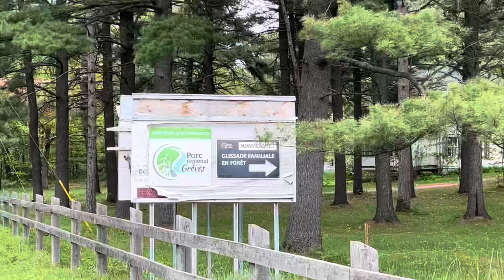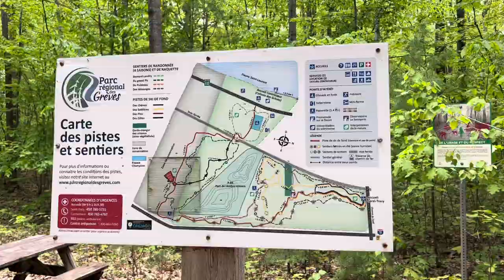Parc Régional des Grèves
Petite visite au Parc Régional des Grèves.
Fusion avec la nature. Sentier sinueux dans les bois. Que du bonheur, de la paix et du calme. Nous vous invitons à vous y rendre en famille car dans les sentiers vous y trouverez des jeux pour les enfants (balançoire, mur d’escalade etc…) Sentier quatre (4) saisons. La forêt abrite étangs, tourbière et pins centenaires aux abords du majestueux fleuve St-Laurent!
Deux stations d’accueil sont disponibles et offrent des places de stationnements. L’accès au parc et au stationnement est gratuit.
Si vous voulez voir la carte des sentiers nous vous invitons à consulter leur site web au

Short visit to the Parc Régional des Grèves. Fusion with nature. Winding path in the woods. Only happiness, peace and calm. We invite you to go there with your family because on the trails you will find games for children (swing, climbing wall, etc.) Four (4) season trail. The forest is home to ponds, peat bogs and century-old pines on the banks of the majestic St. Lawrence River! Two docking stations are available and offer parking spaces. Access to the park and parking is free. If you want to see the trail map, we invite you to consult their website at parcregionaldesgreves.com

3100 Chemin du Golf
Sorel-Tracy, Qc
J3R 0E9

J'espère que vous apprécierez la vidéo d'aujourd'hui!
Hope you enjoy today's vidéo!

Filmé avec / Filmed with: Iphone 13 Pro et drone DJI Mini 2

Musique/Music: Secret Conversation

Abonné-vous 🔔, Aimé 👍🏻,  Commenté 📣 et Partagé ➡️ la vidéo!!!